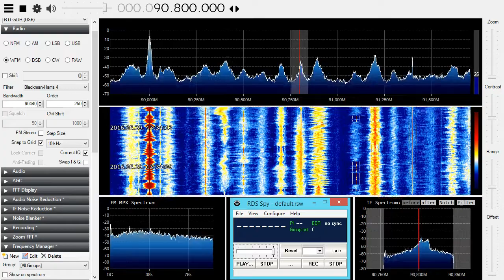[Sporadic-E] UnID Russian + 2 unID Turks on 90.8 MHz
Any idea for these station? :) RDS is a luxury thing there?
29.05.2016 ~ 1130 UTC @ Székesfehérvár, Hungary